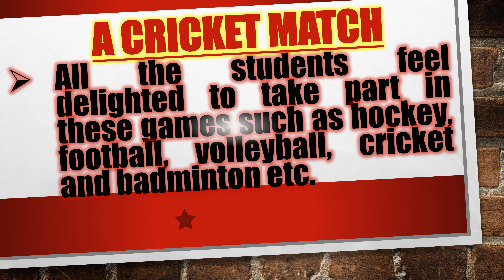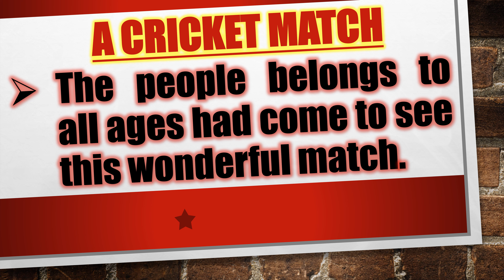A Cricket Match || Essay On Sports || English Essay || 10 Lines On Cricket Match